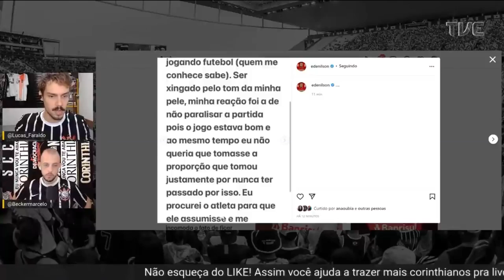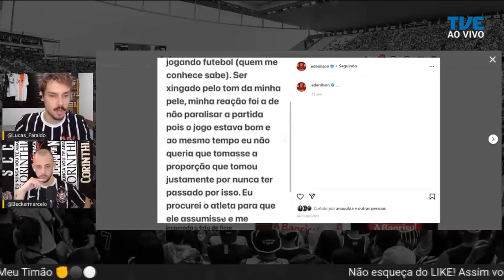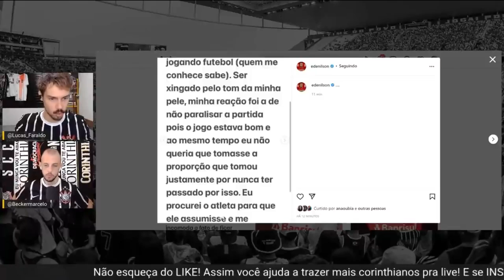TVE Esportes - 17/05/2022